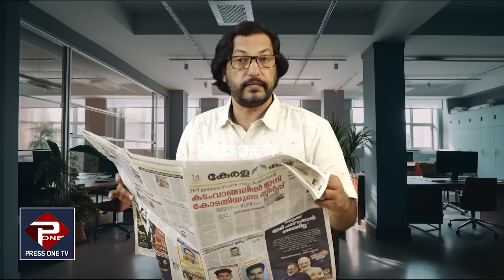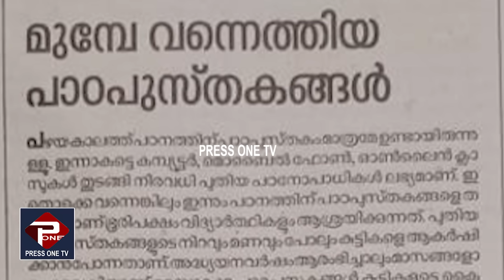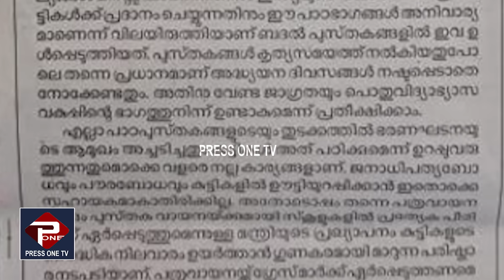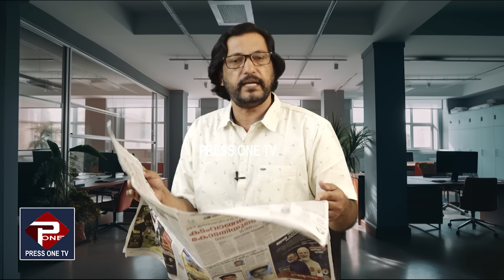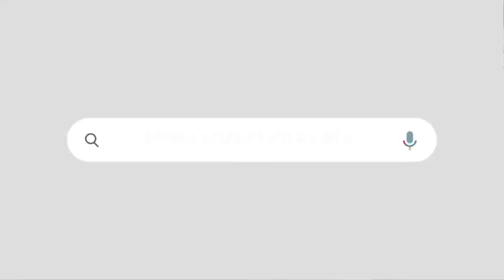"കേരള കൗമുദിക്ക് ഒരു നല്ല നമസ്കാരം" | മറ്റുള്ളവർ കാണാതിരുന്നതും പറയാതിരുന്നതും |വെളുപ്പെടുത്തിയതിന്